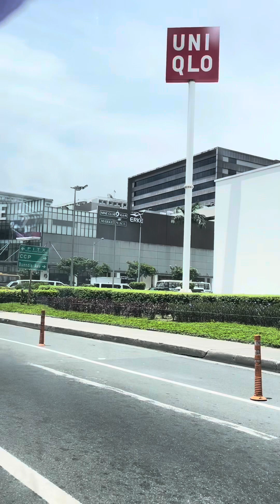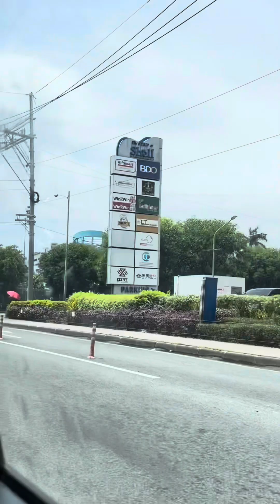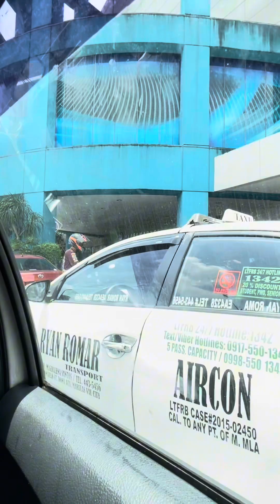Largest mall in Philippine_by Lin VT